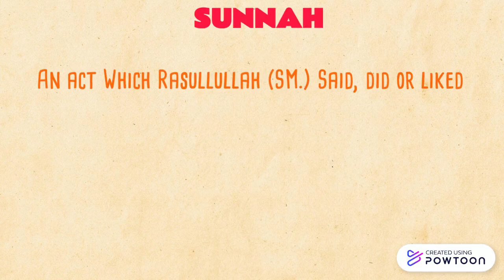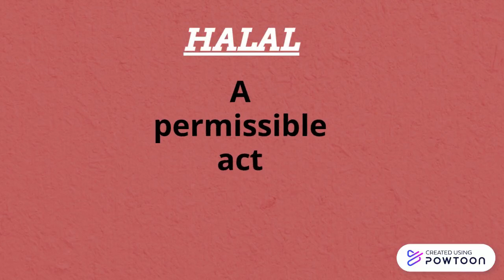𝐃𝐞𝐟𝐢𝐧𝐢𝐭𝐢𝐨𝐧 𝐨𝐟 𝐬𝐨𝐦𝐞 𝐈𝐦𝐩𝐨𝐫𝐭𝐚𝐧𝐭 𝐅𝐈𝐐𝐇 𝐖𝐎𝐑𝐃𝐒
These specials videos are for specific kids (students) to help them to finish their home works. But if anybody gets little bit of benefits from this, please let me know JaZaKaAllah!